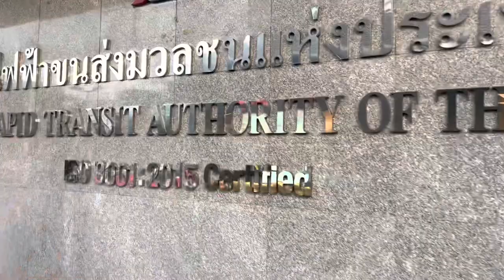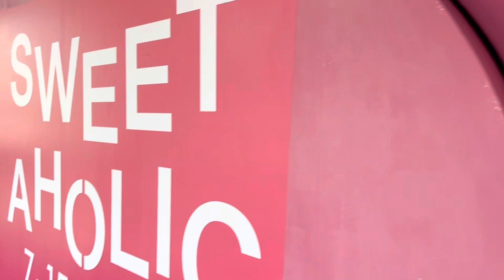Bangkok Subway & Terminal 21 | Vlog 4 Feb 2023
Cousin shows me subway system on his way to work. Visited Terminal 21–popular shopping center in Bangkok for ex-Pats and tourists. 6 floors of architectural beauty in the form of airplane hangars. Designated gates at the entrances to the center. Conveniently located on the Skywalk for commuters utilizing Bangkok’s other subway systems—The Sky Train. Each floor of the center is dedicated to famous destinations in the world to visit such as Milan, Paris, San Francisco, New York. Local shops /boutiques wind their way around the main internationally known stores into alleyways with mock street signs. It’s a clean, exceptionally designed space with famous restaurants as well. I successfully took the train home alone, caught a motorcycle outside the station by my cousin’s home. Caught a motorcycle taxi ride back. Easy. Manageable.